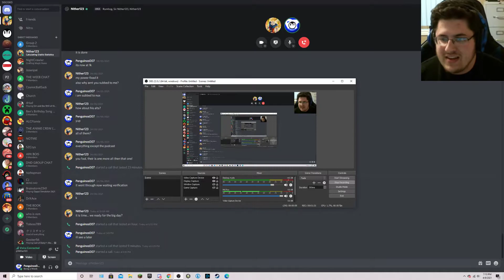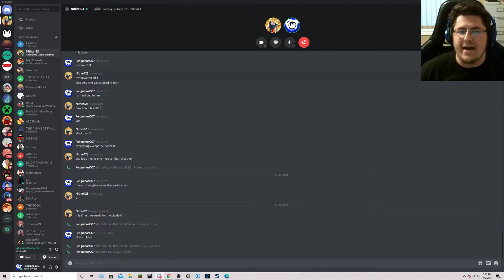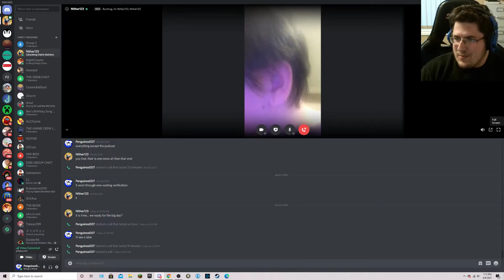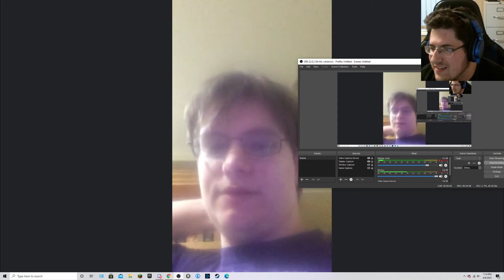1000 SUBCRIBERS! NITHER'S FACE REVEAL!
NITHER'S FACE REVEAL IS REAL THIS TIME. STICK AROUND AND I HOPE YOU GUYS ENJOY THE CONTENT!